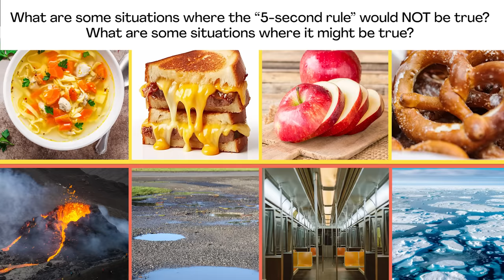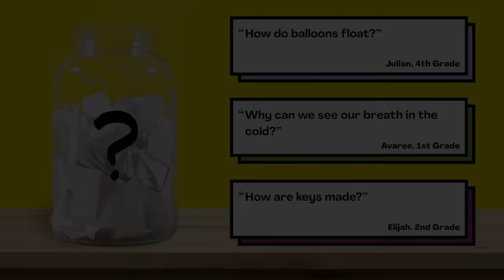Is the five-second rule true?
Are your kids wondering: Is the five-second rule true? This question came from Zyabella, a student from the United States.